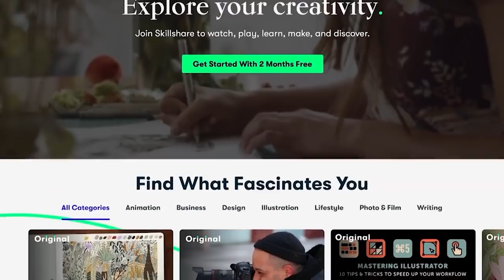How to Easily Escape Guards - WoW Classic: Funniest Moments (Ep.96)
World of Warcraft Episode opening with Payo saluting the guard in Stormwind so the guard stops being hostile.

Players Featured in this World of Warcraft Episode:

0:00 Intro
0:10 Payo
0:35 Thelegitimacy
1:04 Sponsored Message
2:06 Novjke
2:35 Sarthe
2:47 just_ouro
3:16 Lightningsz
3:46 bambrlepele
4:18 Payo
5:00 Laty1337
5:14 Salvdali
5:45 Lodus
6:14 Badtacotime
7:14 Montei277
7:34 Iamdktv
8:05 Payo
9:00 just_ouro
9:15 Gorthax
9:54 Cleyo
11:41 Tetsu
12:33 wurschty
12:35 mercilexe
12:43 vamper11